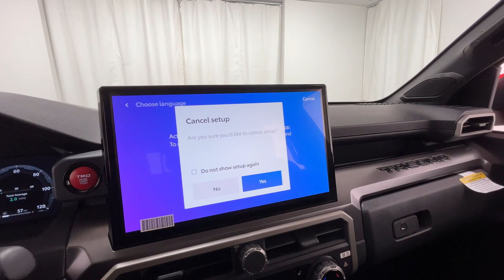2024 Toyota Tacoma 4WD SR5 Naperville, Schaumburg, Elmhurst, Lombard, Oakbrook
2024 Toyota Tacoma 4WD SR5 3TYLB5JN2RT039850 Video

vehicles/